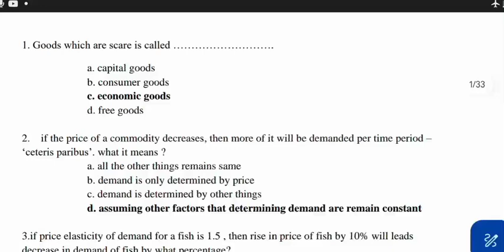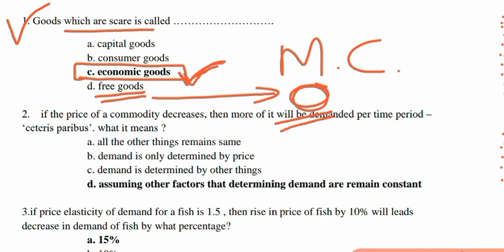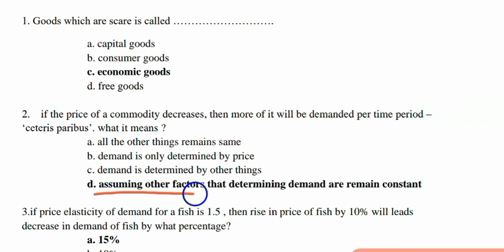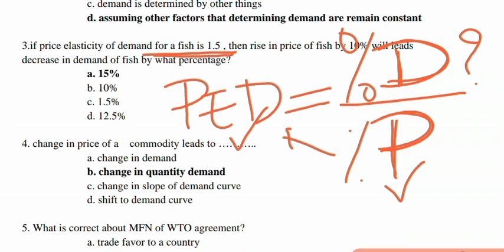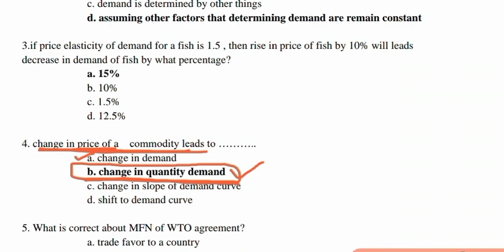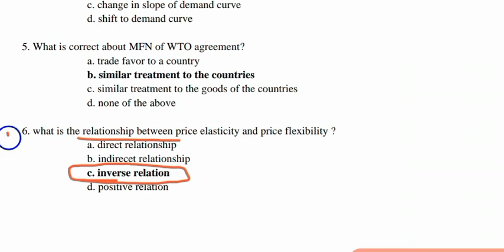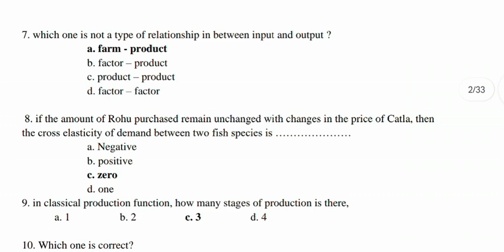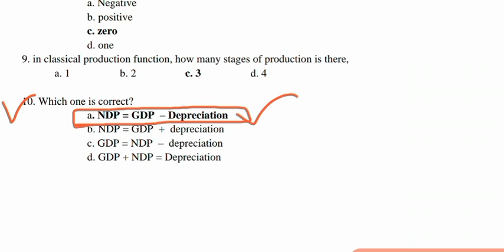Kerala PSC - Fisheries Officer - Model Questions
Model Questions for Kerala PSC  Fisheries Officer Examination. Class on topic fishery economics.
Questions answered
1. Goods which are scare is called
2. If the price of a commodity decreases, then more of it will be demanded per time period – ‘ceteris paribus’. what it means
3. If price elasticity of demand for a fish is 1.5 , then rise in price of fish by 10% will leads decrease in demand of fish by what percentage
4. Change in price of a commodity leads to
5. What is correct about MFN of WTO agreement
6. What is the relationship between price elasticity and price
7. Which one is not a type of relationship in between input and output
8. If the amount of Rohu purchased remain unchanged with changes in the price of Catla, then the cross elasticity of demand between two fish species is
9. In classical production function, how many stages of production is there